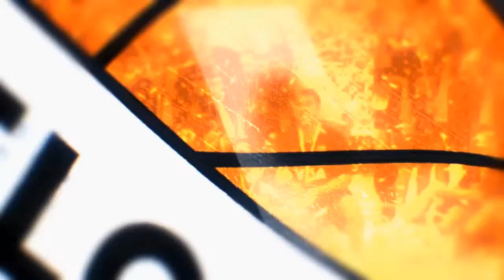Himno argentino vs Filipinas .